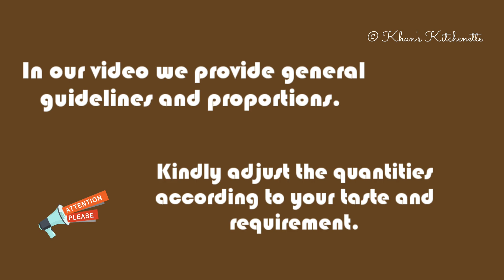Seriously Fudgy Brownies With Crackly Top 🍫 چاکلیٹ براونیز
Tasty Choco Charms By Khan's Kitchenette 👩‍🍳
Recipe Inspired By Tasty 💫

Ingredients:
▪️Plain Flour 3/4th Cup
▪️Sugar 1 Cup
▪️Melted Butter 3/4th Cup
▪️Cocoa Power 1/4th Cup
▪️Eggs 2
▪️200 gm Chocolate (milk/dark)
▪️Salt 1 Teaspoon (optional)
▪️Instant Coffee 1 Tablespoon - Optional (mixed in 2 tablespoons of warm water).

Method:
▪️You can also melt chocolate and butter together in microwave in short intervals.
▪️Melt 100gm chocolate in microwave.
▪️Chop rest of the 100gm chocolate roughly.
▪️Mix everything properly and bake for 20-25 minutes (depends on your oven and also depends on how much fudgy you like) in a pre-heated oven on 180°c.

⚠️ Salt is added to balance the sweet flavours in cakes and sometimes its said to enhance the other flavours in brownies.  But it's totally upto you if you want to add it.

⚠️ Melted chocolate shouldn't be too hot otherwise eggs will start cooking.

⚠️ I bake my brownies for 22 minutes.

⚠️ Measure your flour quantity correctly.

⚠️ Coffee is added to enhance the flavours of cocoa powder and chocolate.

⚠️ Slam the baking dish on kitchen counter after baking the brownies for a crackly top.